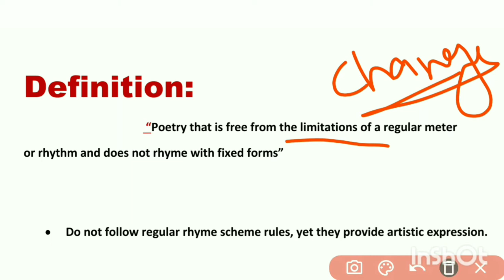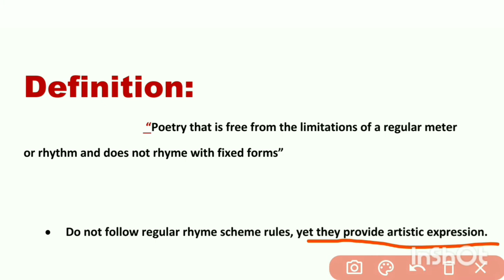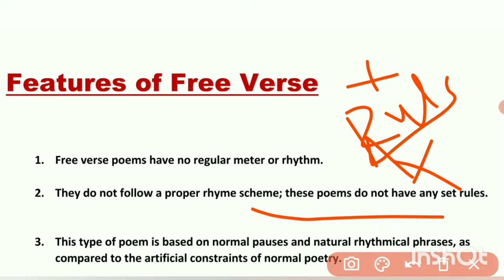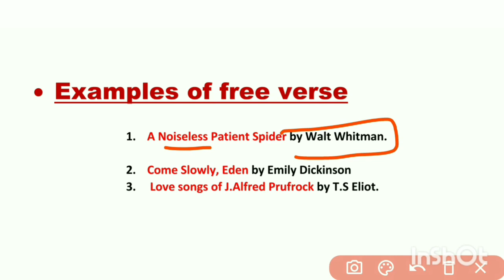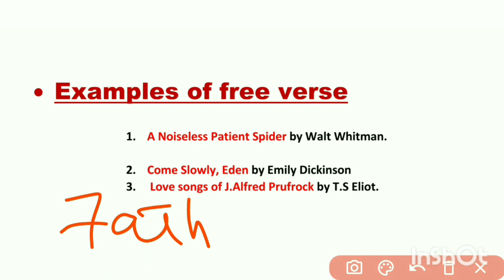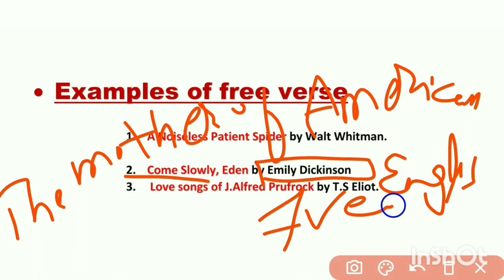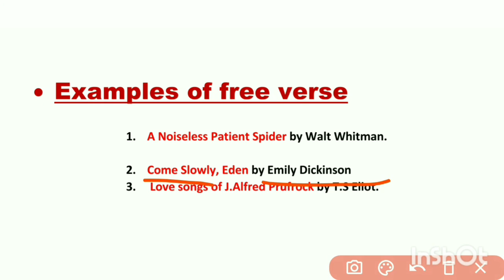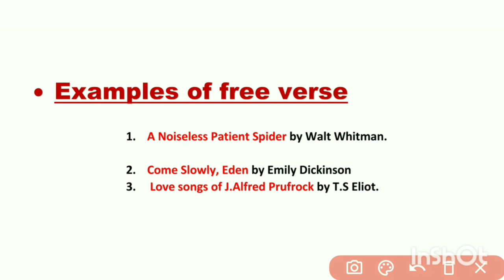Free Verse in English Poetry, Features , And Examples you need to know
in this video, we explore the world of free verse poetry. Free verse is a form of poetry that rejects the traditional rules of meter and rhyme, allowing the poet to express themselves in a more free and spontaneous way. Unlike other forms of poetry, free verse does not adhere to a set rhyme scheme or metrical pattern, giving the poet the freedom to experiment and play with language. This style of poetry allows the poet to create a more organic flow and rhythm, focusing on the emotions and experiences they want to convey. We will take a closer look at what free verse is, its history, and how to write it. Whether you're a seasoned poet or just starting out, this video will give you a better understanding of free verse and how to use it to express yourself. So sit back, relax, and get ready to dive into the world of free verse poetry.